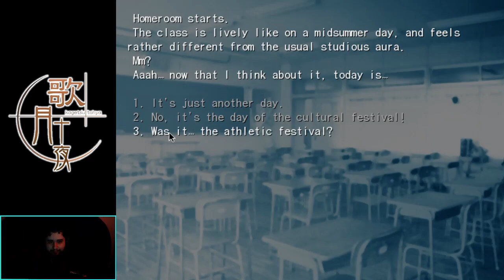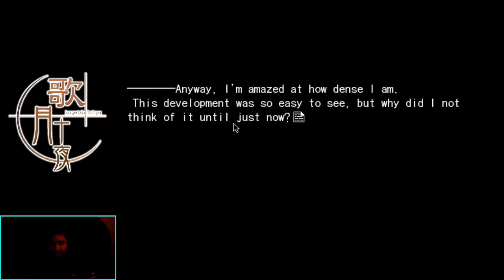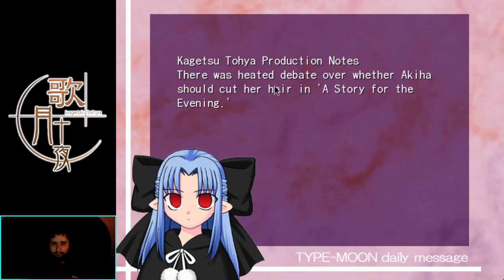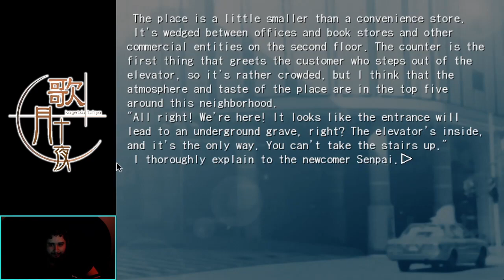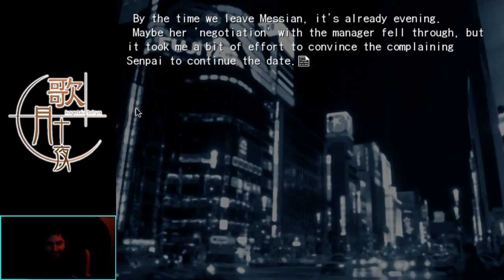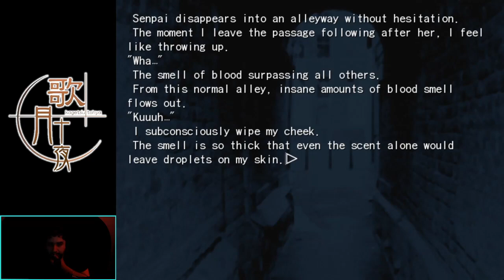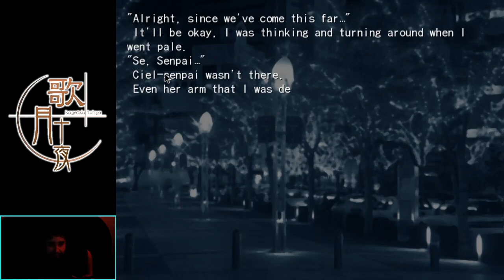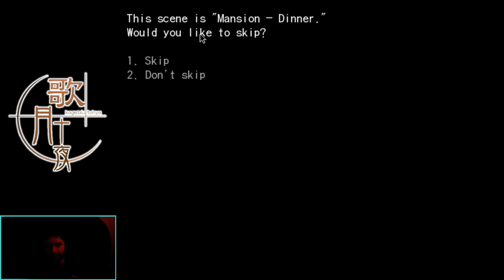CIEL EPISODE - Kagetsu Tohya [Visual Novel] - Part 14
WAKE UP! KSUEFKUHSDSYF MAKE-UP!